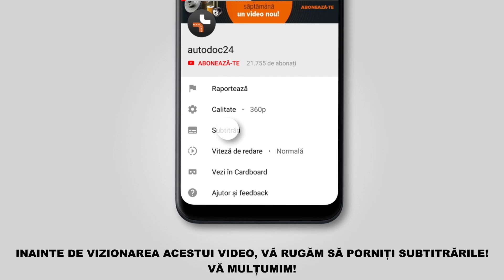Cum se înlocuiește filtru ulei pe TOYOTA LAND CRUISER PRADO 3 (J120) [TUTORIAL AUTODOC]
Cum se înlocuiește filtru ulei pe TOYOTA LAND CRUISER PRADO 3 (J120) 3.0 SUV 09.2002–08.2010 [TUTORIAL AUTODOC]

Filtru ulei pentru automobilele TOYOTA FJ CRUISER (GSJ1_) (11.2010) / TOYOTA Land Cruiser Prado 150 (J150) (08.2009) / LEXUS GX (J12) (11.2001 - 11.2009) / LEXUS GX (11.2009) se înlocuiesc de regulă după una și aceeași procedură.

🔝 Top brand care produc filtru ulei: BOSCH, MANN-FILTER, STARK, FEBI BILSTEIN, MAHLE ORIGINAL.

🛠️ Instrumente necesare pentru a înlocui filtru ulei:
- spray curățare universal
- cheie filtru de ulei 76/14-F
- cheie dinamometrică
- vas de scurgere a uleiului
- pâlnie